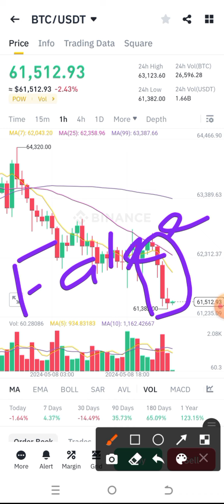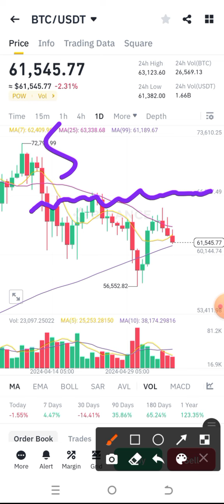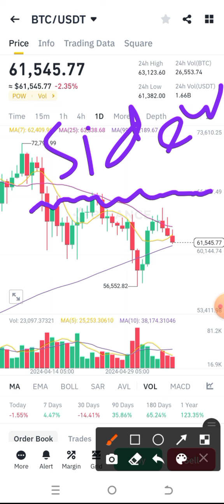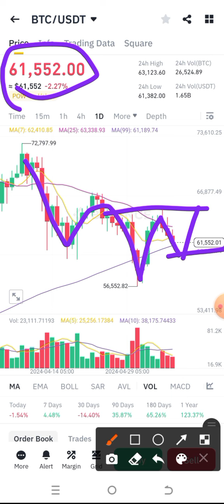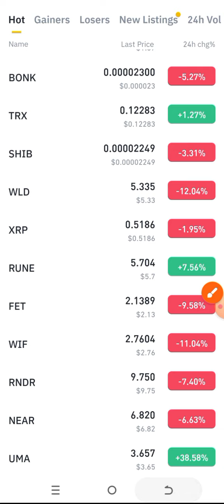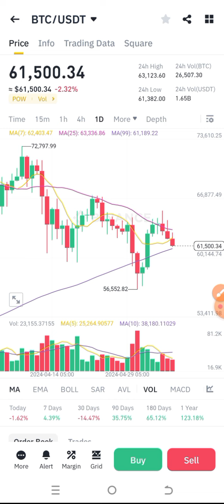Bitcoin Will Hit $65k Soon - Bitcoin Bounce Time Coming - Latest Crypto News Today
Bitcoin Will Hit $65k Soon,
Bitcoin Bounce Time Coming,
Latest Crypto News Today,
crypto,
latest crypto news,
Bitcoin news,
crypto update,
earn with Shafiq,
cryptocurrency,
btc next move today,
btc news,
why Bitcoin down,
Bitcoin will up,